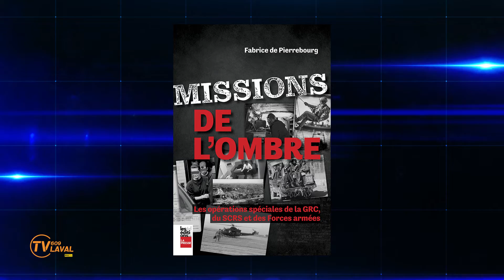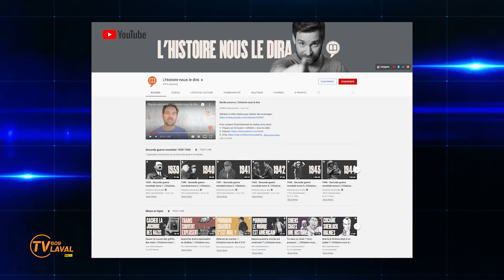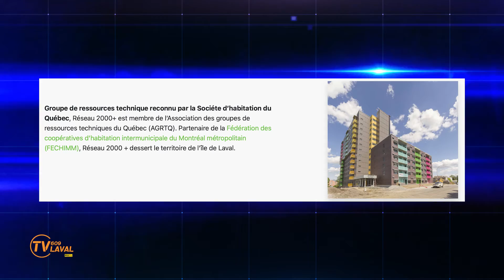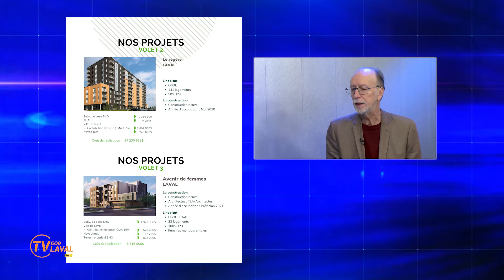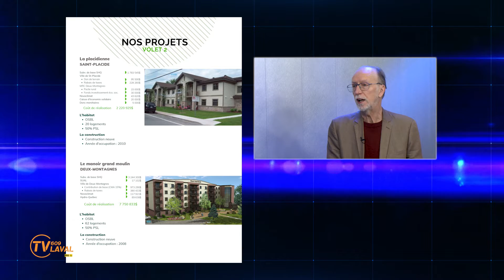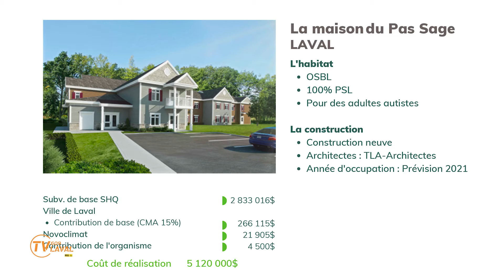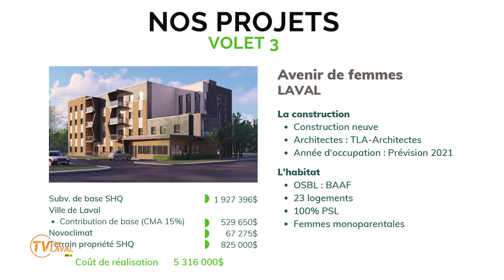Pour votre Information | Semaine du 17 avril 2022